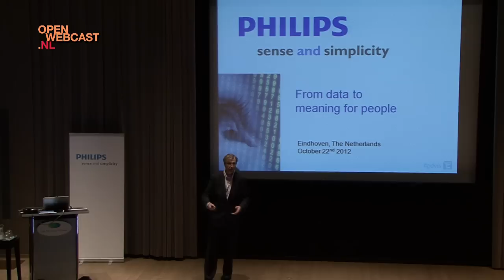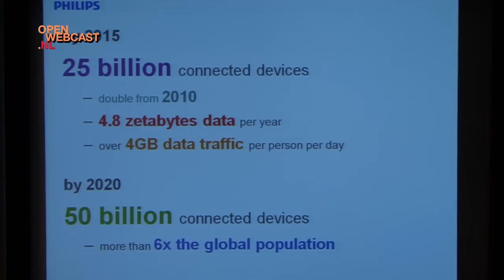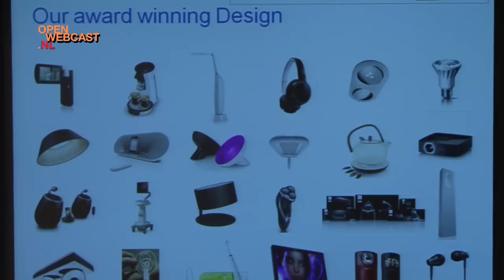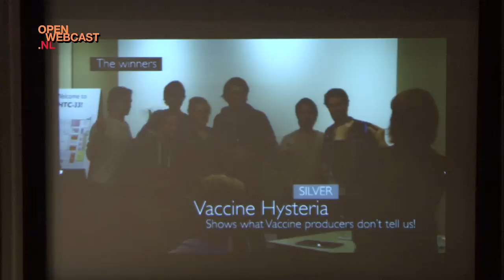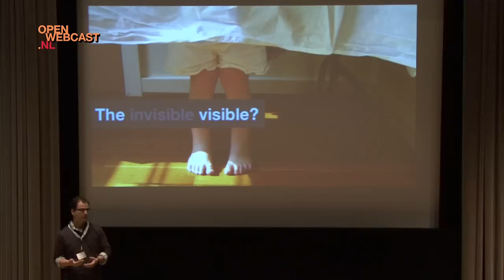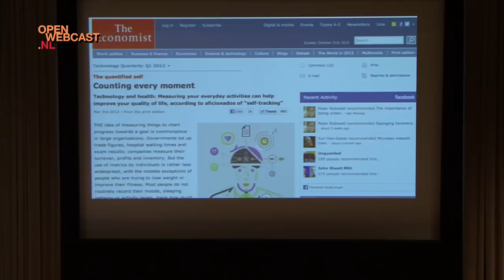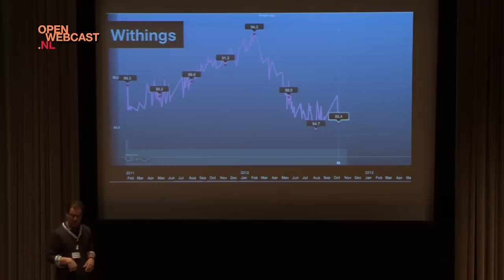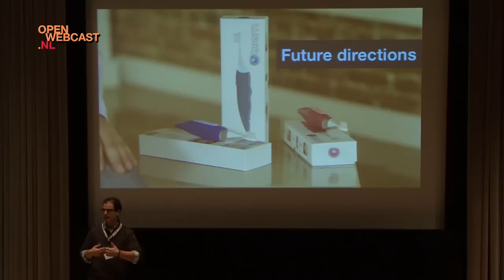Philips Design: From data to Meaning for People, Part 1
The internet is becoming ever more intertwined with our daily lives, even more so now that mobile platforms are blurring the dividing line between the online and physical worlds. Data now touches so many parts of our lives that our world is becoming a composite of digital and real. Data is pervasive, abundant and constantly changing how the world operates. Tapping into this wealth of Big Data has huge potential for data-enhanced businesses that are creative and capable of making data meaningful and relevant for people